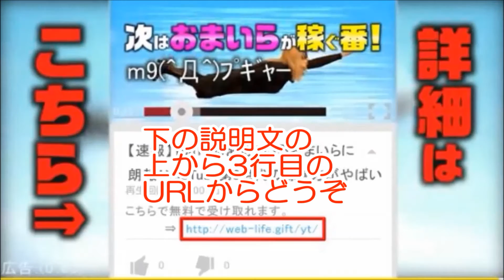【ファンキー加藤 始球式 ヤジ】 球審「アウト！ 退場！」・・・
ファンキー加藤の始球式のヤジです。
ファンキー加藤の浮気相手は、柴田英嗣の元嫁でした。
柴田の元嫁のアツアツ時代の画像、ファンキー加藤の嫁の画像もあります。加藤の嫁は、加藤の元マネージャーでした。
始球式での 謝罪がありましたが、場が不適切だという声が多いです。
相関図もありますので、W不倫の関係が良く分かります。

関連動画
・5時に夢中! 2016年6月8日 ファンキー加藤 始球式でアンチャ柴田の元妻との不倫を謝罪 &3位アイドル刺傷事件、冨田真由さんの意識が回復
・【ビビット】オリラジ中田とテリー伊藤がファンキー加藤の不倫を巡ってブチギレガチ喧嘩
・バラいろダンディ 水曜日 2016年6月8日 ファンキー加藤の不倫に音楽関係者「下半身は感謝を忘れる」&舛添都知事に内田「ロックじゃない」